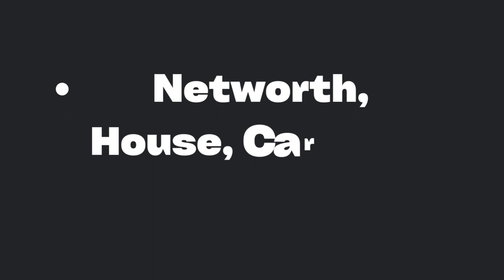Achraf Hakimi Biography, Age, Parents, Wife, FIFA 22, Career, Net Worth & Football, Players